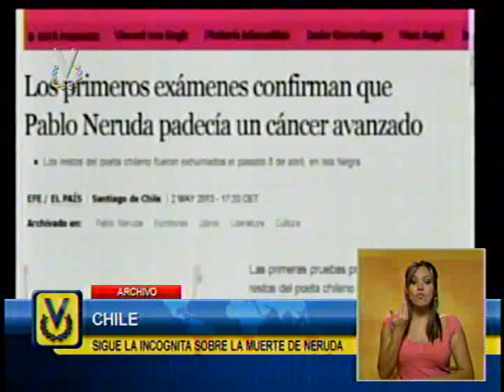Primeros exámenes confirman que Pablo Neruda padecía un cáncer avanzado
Las primeras pruebas practicadas a los restos del premio Nobel de Literatura Pablo Neruda concluyen que el poeta chileno efectivamente padecía de un cáncer de próstata avanzado y metastásico, según confirmaron a Efe fuentes del proceso.